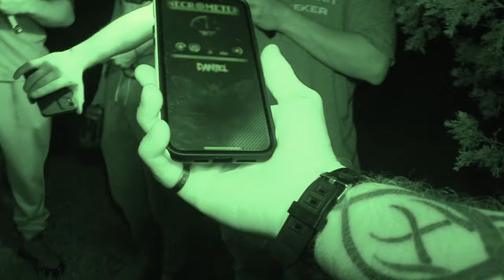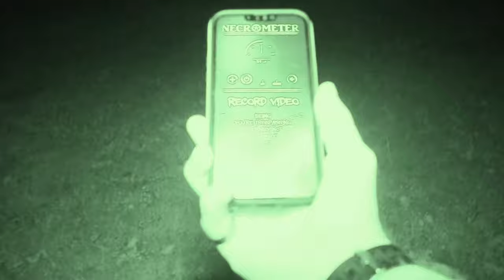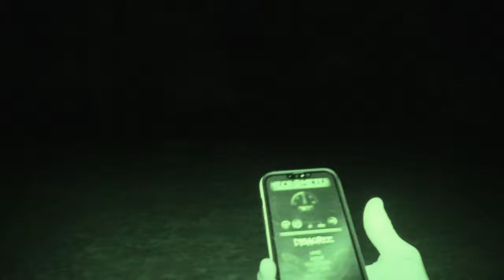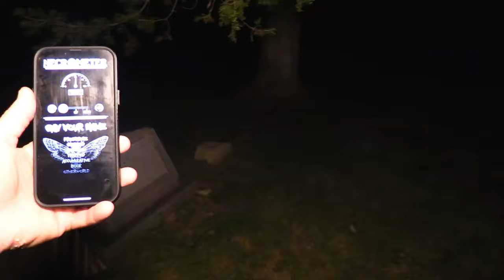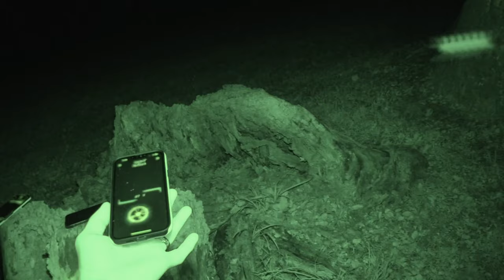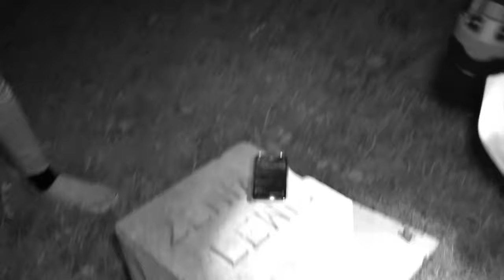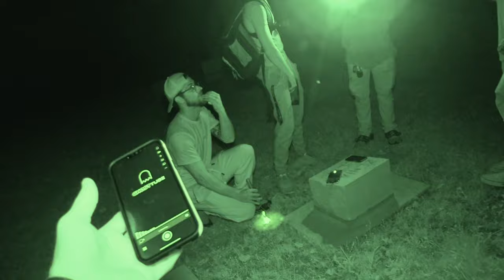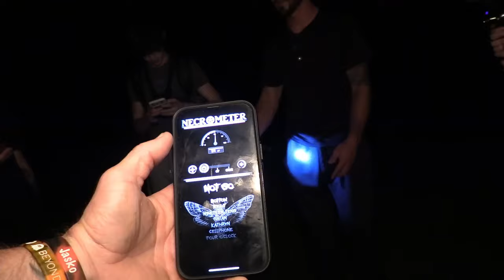Scary Night at Stepp Cemetery | Ft. The Spirit Seeker, DJ Wolbert, and Supernatural Seekers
Tonight takes me back to my old stomping grounds with @TheSpiritSeeker01 , DJ Wolbert, and Supernatural Seeker as we take on the horrifying night at Stepp Cemetery located in the Morgan-Monroe State Forest!
Catch everyone in the video down below!

Follow Dominic Here!